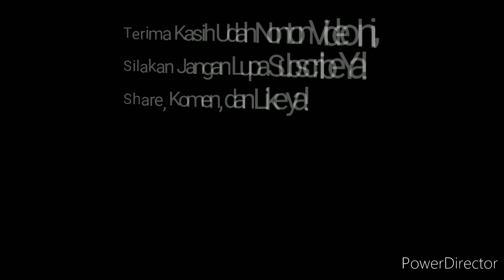Naura & Neona Nightcore Music : Parody Lathi Versi PO Bus